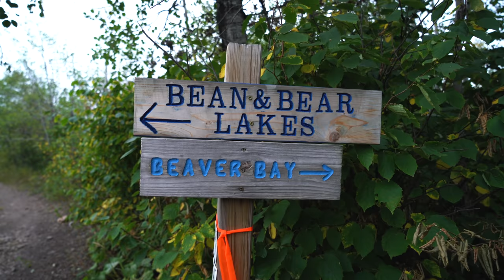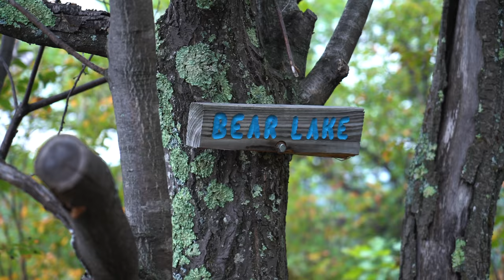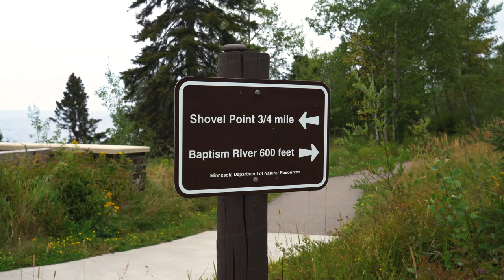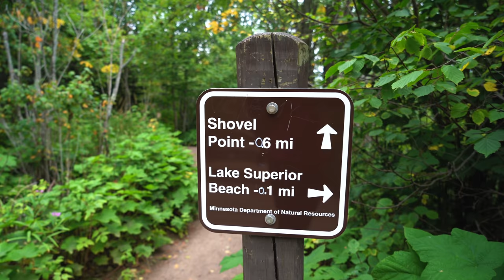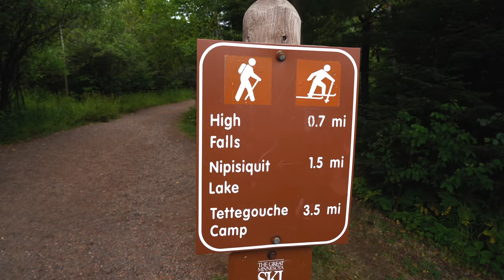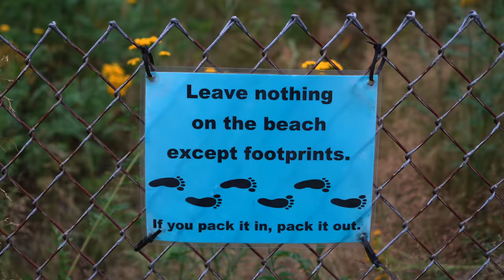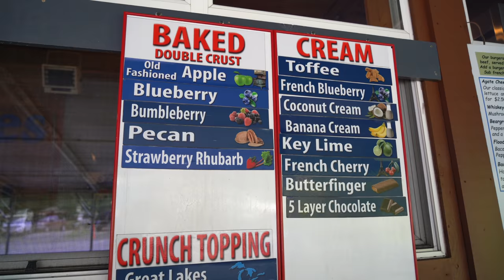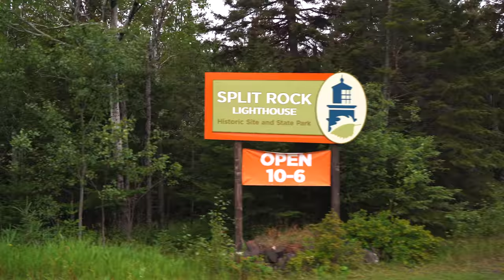Road trip down Minnesota’s North Shore | Bean and Bear Lakes, Tettegouche State Park, Pie, & MORE!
Our final adventure on Minnesota's North Shore was jam packed with as many sights as we could squeeze into one day, including a hike to Bean and Bear Lakes, exploring multiple areas of Tettegouche State Park, visiting a black beach, eating pie, and seeing a lighthouse. It was a windy, wavy, and epic end to our time on the North Shore!

⌚Timestamps
00:00 Introduction
00:30 Bean and Bear Lakes
06:11 Tettegouche State Park
14:25 Black Beach
15:48 Betty’s Pies
19:32 Split Rock Lighthouse

Garmin InReach Mini
Peak Design Camera Clip